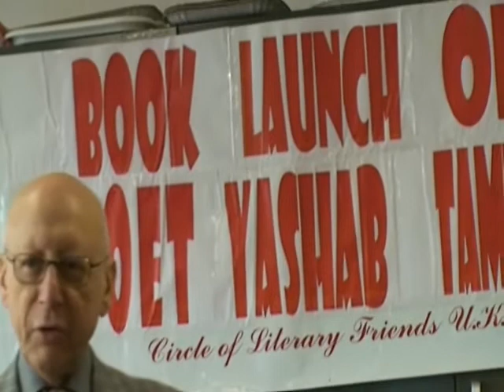CLF SIR GERALD KAUFMAN MP At New Year Mushaira Manchester Jan'12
Circle of Literary Friends organised the New Year Mushaira in City of Manchester on 21st Jan 2012. Dr Sabahat Asim Wasti from the Dubai was the guest poet and poetry book of Yashab Tamanna was laucnched. Sir Gerald Kaufman MP and worshipful Lord Mayor of Manchester were the Chief Guests.